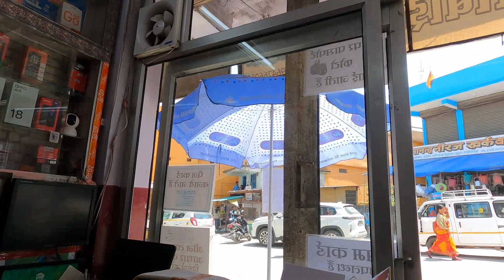😍kya super guitar he yaar||wadda market view @vimal paal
So guys aaj k vlog me apko dekhne ko mileg ek new guitar ji ha dosto bilkul nee guitar so aap pura vlog zarur dekhna guys aap logo ko bahut mza aane wala he

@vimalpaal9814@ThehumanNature